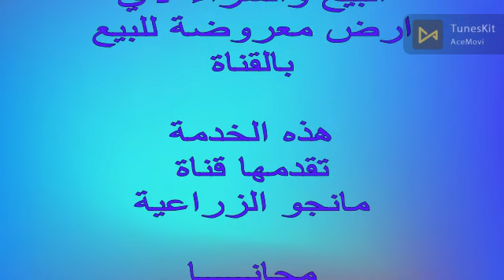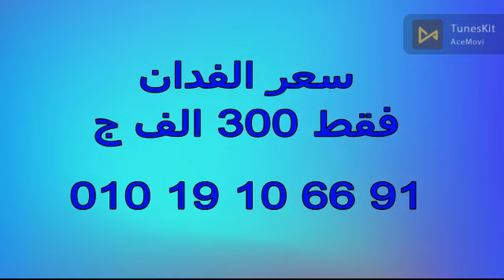20 فدان طريق مصر بني سويف عقد اخضر